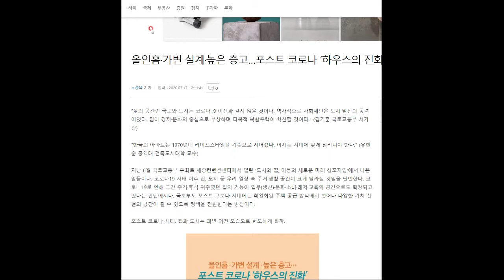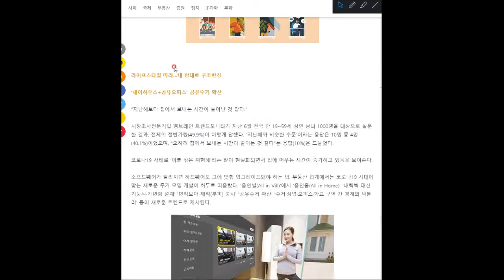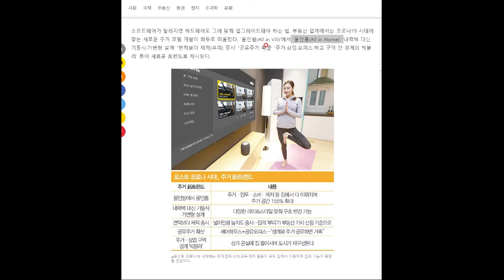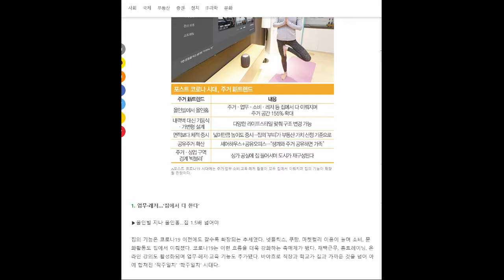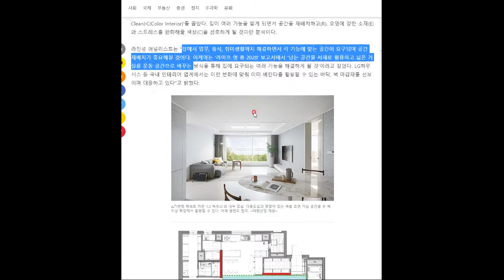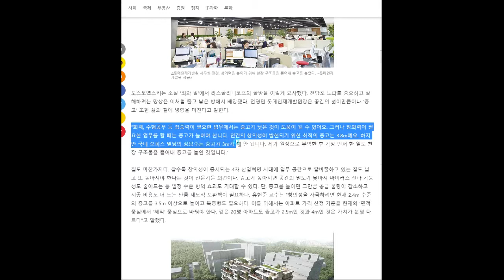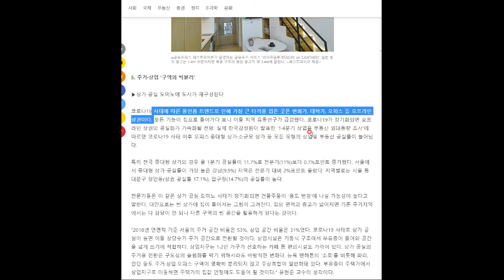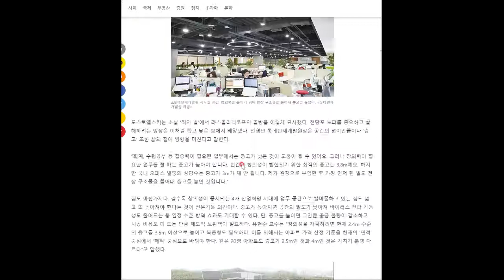포스트 코로나 시대의 집은 어떻게 변할 것인가.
전문가의 기사를 살펴보았습니다^^